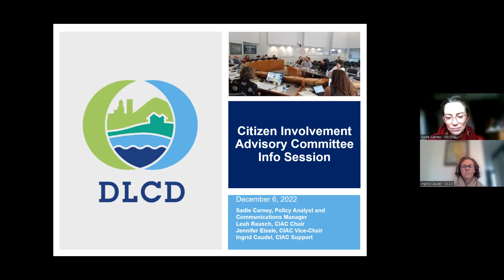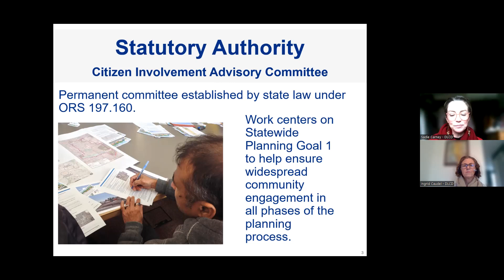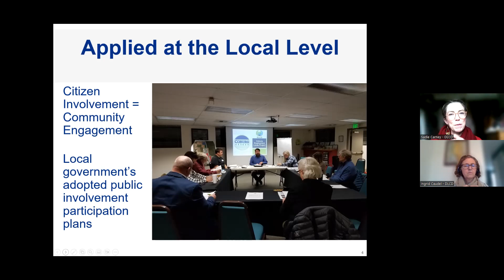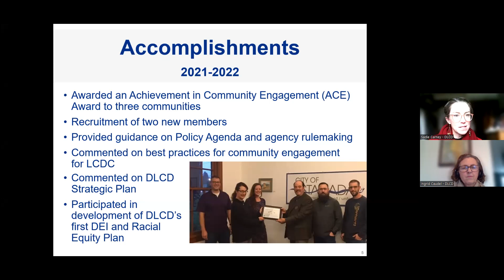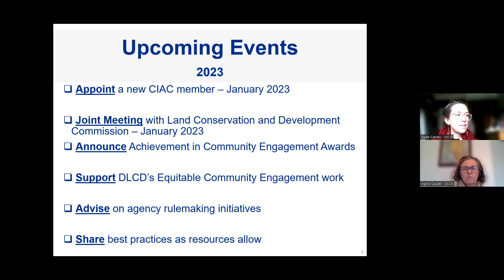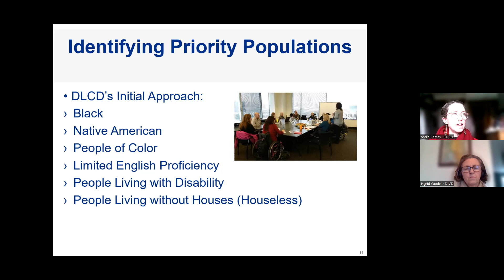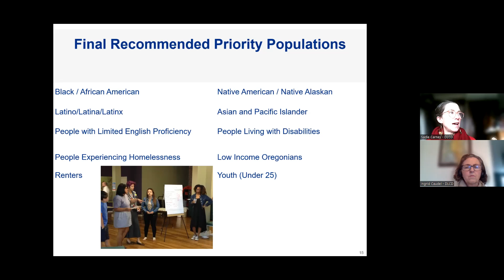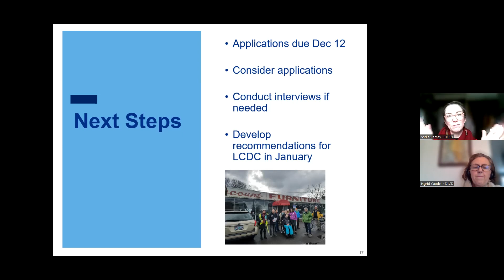Citizen Involvement Advisory Committee (CIAC) Info Session, December 6, 2022.